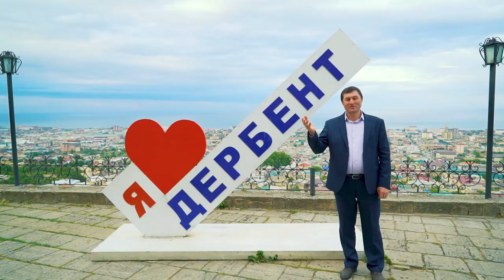гр Дербент Мехъер 2019